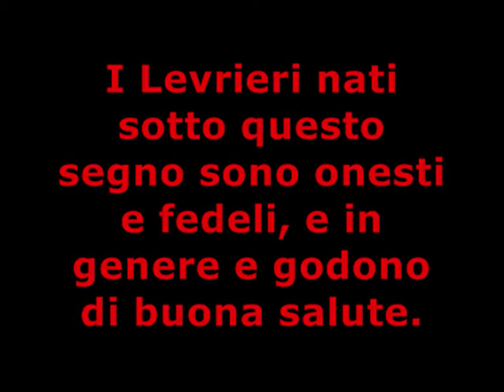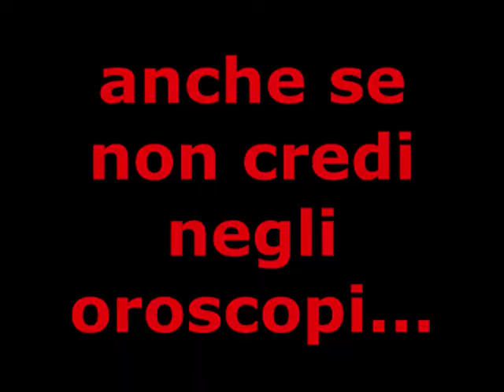ACQUARIO oroscopo levriero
ecco un'altra produzione di Amor Veltrico - dalla parte dei levrieri rescue -

qual'è la caratteristica del segno dei levreri?
Maga Saphira arriva in tuo aiuto nella speranza che altri levrieri possano trovare casa indipendentemente dal segno a cui appartengono o ai segni che hanno sul corpo.